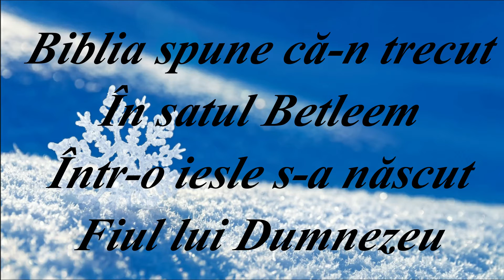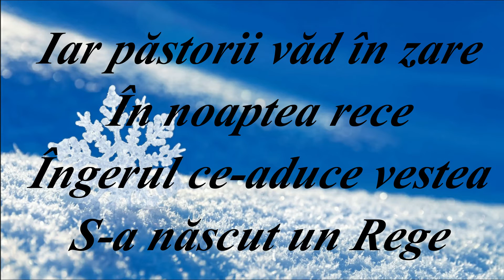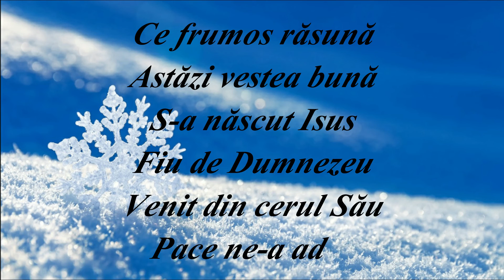NEGATIV - BIBLIA SPUNE CA-N TRECUT